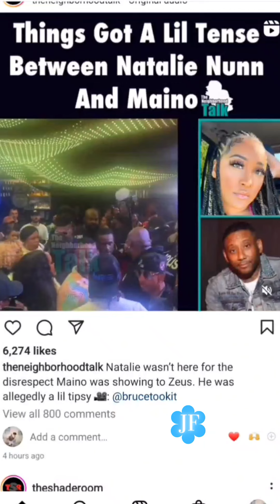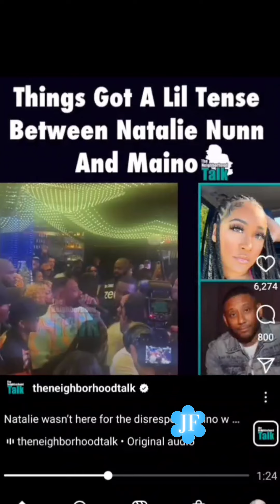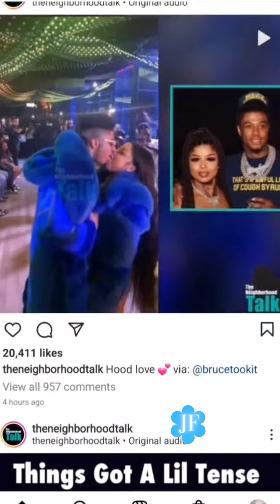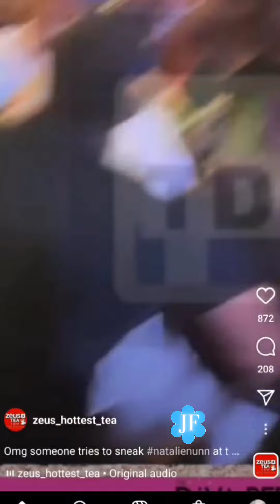BADDIES SOUTH STAR NATALIE NUNN GETS JUMPED IN NEW YORK CLUB WHILE FILMING SEASON 3 video